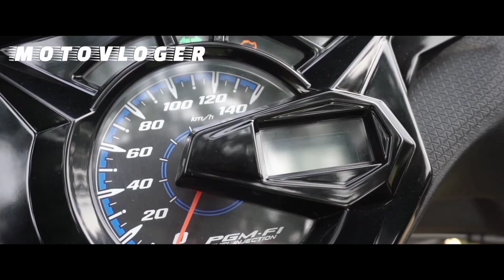Rest Area 72 Lembang Sepi Lagi? Ada apa?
Instagram ⬇️ : @sendiardiansah

Kamera : Xiomi YI Cam
Audio    : Mic Klip On
Editing  : Kinemaster
Motor    : Beat Deluxe 2020
Helm     : SNAIL Helmet
Lokasi   : Kota BANDUNG

Tetap semangat, berusaha, dan pantang menyerah, selamat menonton Cuy GasKeun..